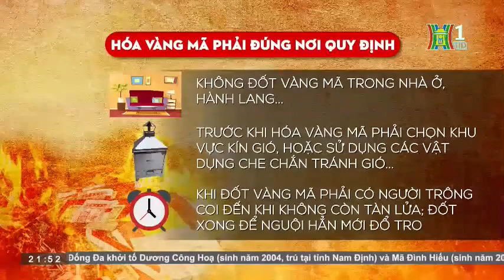Cảnh báo nguy cơ cháy nổ từ đốt vàng mã | Bản tin 141